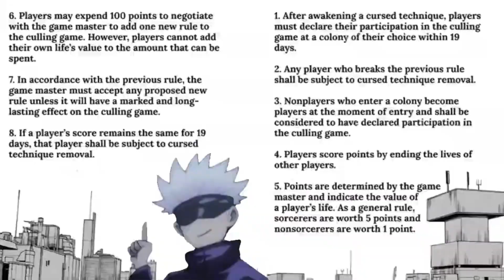Yuji’s Mother Revealed In Jujutsu Kaisen (CONFUSING)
Jujutsu Kaisen Yuji’s mother revealed. This is me slowly catching up in the Jujutsu Kaisen story and sharing to you guys what I find out in case you’re not a reader but don’t mind the spoilers.